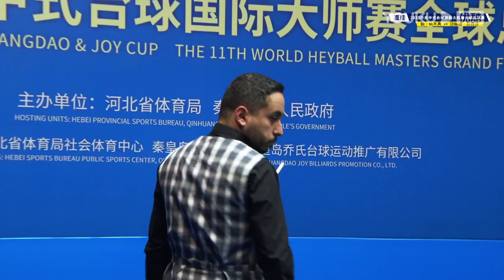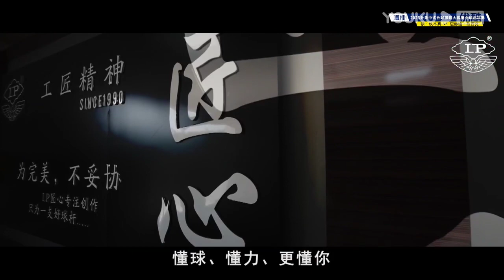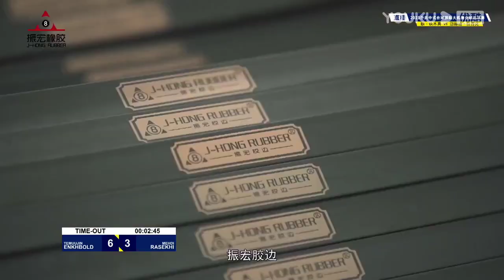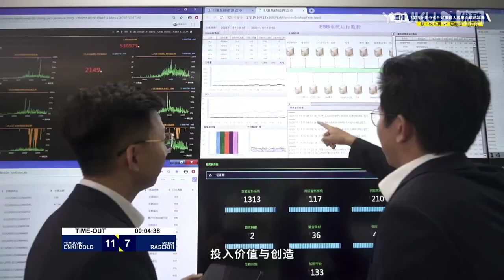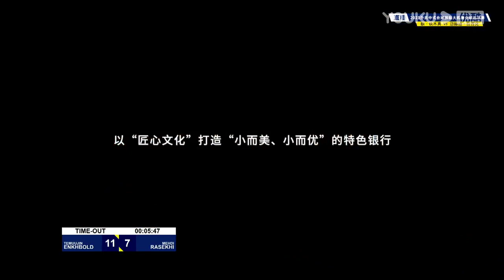Temuujin Enkhbold (MON) VS Mehdi Rasekhi (IRA) - Int S2 - 11th World Heyball Masters Grand Finals